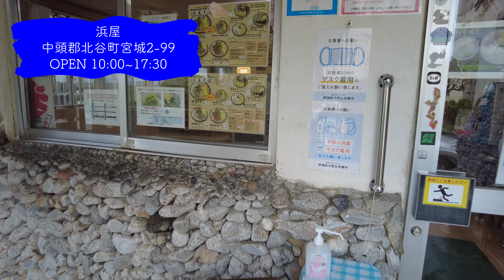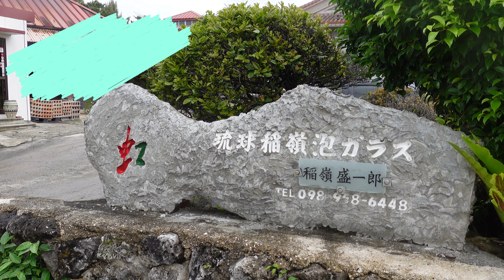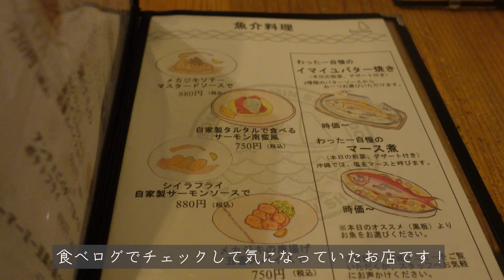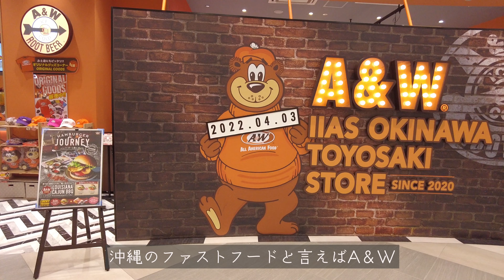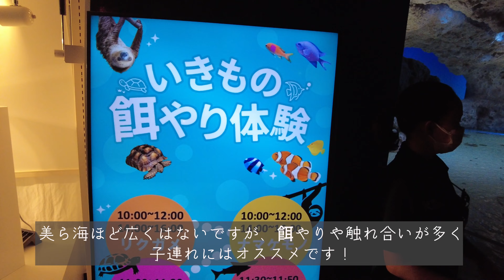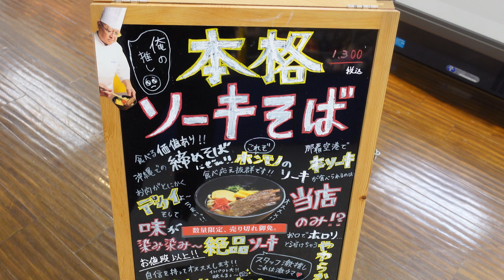沖縄VLOG やちむんの里 | DMMかりゆし水族館 | 糸満漁民食堂 |美々ビーチいとまん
0:00　オープニング
0:30　沖縄そば　浜屋
1:05　やちむんの里
1:54　糸満漁民食堂
2:52　サザンビーチホテル
3:27　美々ビーチいとまん
5:55　DMMかりゆし水族館

はじめまして、Kuru CH の Yuuka です。
お出かけ大好きで、暇さえあればお出かけしています!!
動画投稿より、お出かけのペースの方が早く、ストックが溜まっていくので時差投稿ですが、見て頂けたら嬉しいです！

鎌倉VLOG ❀´-  江ノ電で回る鎌倉  | 紫陽花  | 由比ヶ浜  | 腰越の松原庵で蕎麦ランチ | GARDEN HOUSE | 長谷カフェ| 鎌倉高校前の踏切

鎌倉VLOG ❀ 雪が残る鎌倉 | 食べ歩き｜カフェ｜金木犀ラテ｜鎌倉ピザ｜鶴岡八幡宮｜小町通り

𓇼湘南VLOG 𓇼逗子 | 葉山マリーナ | ドライブ | カフェ　のんびり半日プラン。デートや子連れにオススメ

▶︎沖縄
沖縄VLOG 𓇼 子連れ旅行𓆉𓈒𓂂𓏸 | ウミカジテラス | ヒルトン沖縄北谷リゾート | デポアイランド花火 |POSSLIPO

▶︎横浜
横浜子連れVLOG｜カフェ｜ランチ｜キッズ美容室 |  アソビル | 2歳息子👦 | 家族で過ごす横浜

▶︎家で過ごす
ホットケーキミックスで作るミルクレープ〜２歳の息子にはじめてのバレンタイン〜手作り|ケーキ